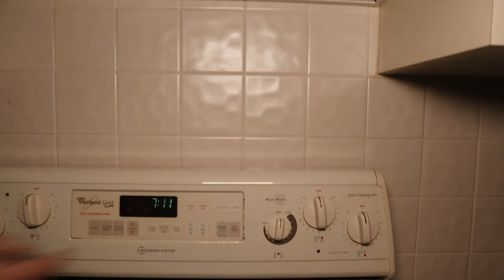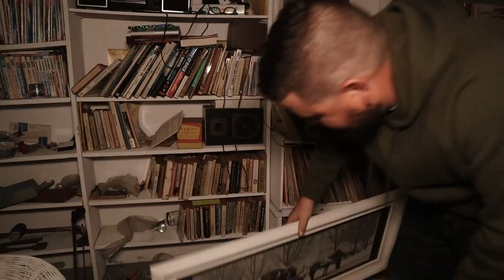{POSSESSED ABANDONED HOUSE OF MIRRORS}GLASS BREAKS OUR CONFIDENCE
My nephew finally gets to join me for an explore of an abandoned possessed home. Its safe to say that he will not join me again.